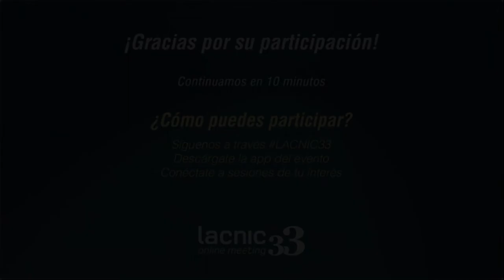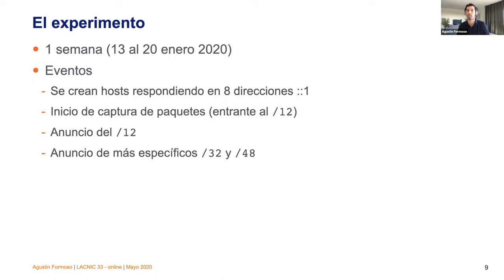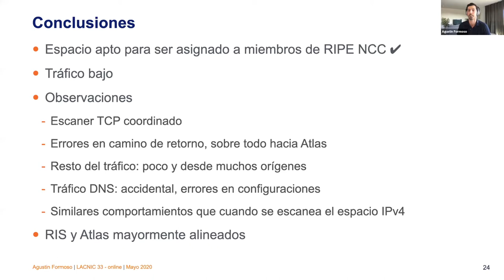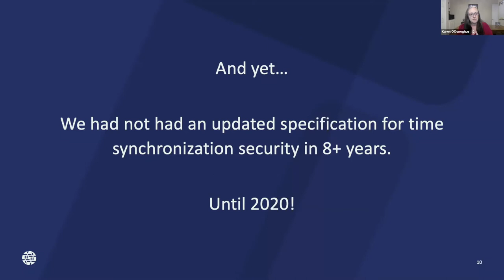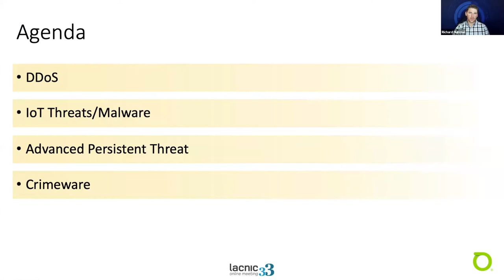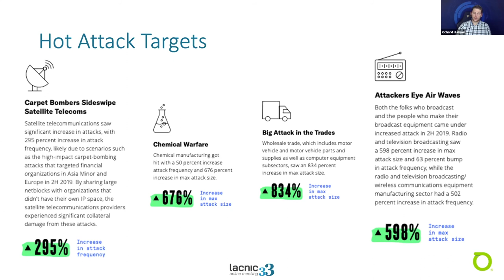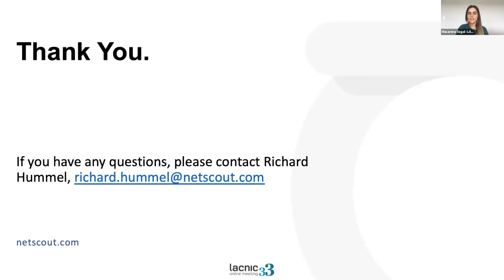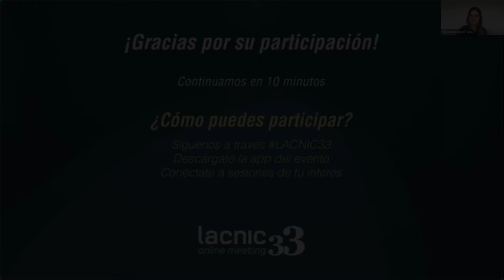Foro Técnico de LACNIC parte 2